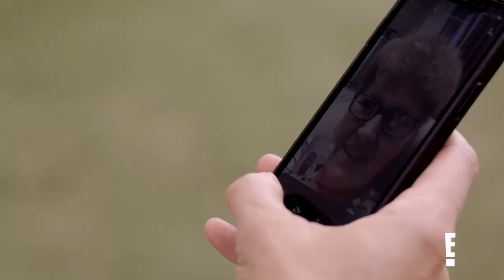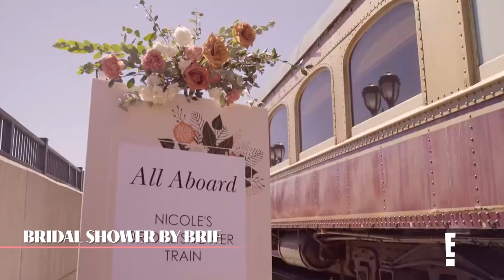Nikki Bella's 1st Wedding Dress & Artem's Family Stuck in Russia RECAP (S1, E1) | E!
Nikki Bella recalls her and Artem Chigvintsev's love story as their big day is four weeks away, while Artem struggles with his family being stuck in Russia on "Nikki Bella Says I Do."

About Nikki Bella Says I Do:
Bella and Chigvintsev continue their love story and prepare for the next chapter of their lives and the one everyone has been waiting for ... the moment Nikki walks down the aisle and says "I do." This major moment is not without challenges as the bride and groom navigate parenthood with their son Matteo, plan a wedding, bachelorette party, find a dress, tuxedo, choose the right venue all while they hold on to hope that Artem's family from Russia will make it to this event of a lifetime. With Nikki's sister, Brie, by her side and so much at stake, will Nikki and Artem's dream wedding come together without a hitch?